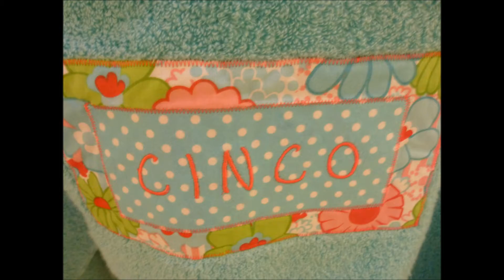Tucker Tidbits: Cinco is Cinco!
CInco is Cinco!!
Movie is to two songs she really likes! The first one is sung by a former K student's dad.